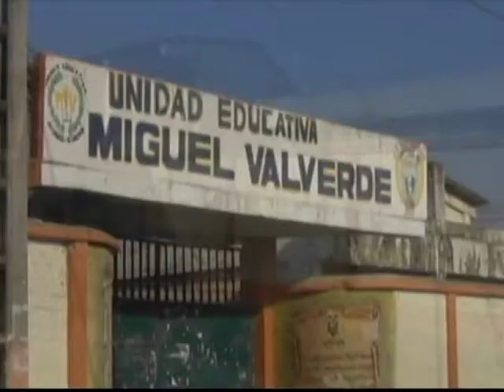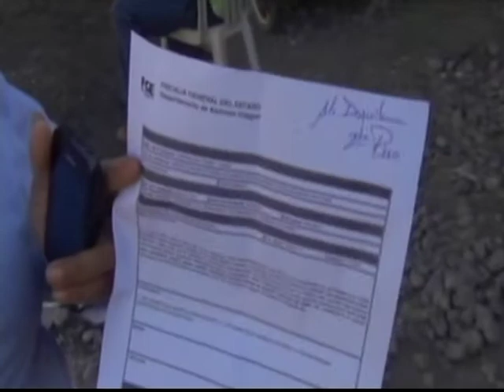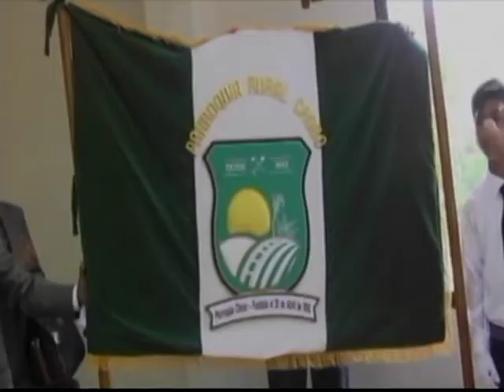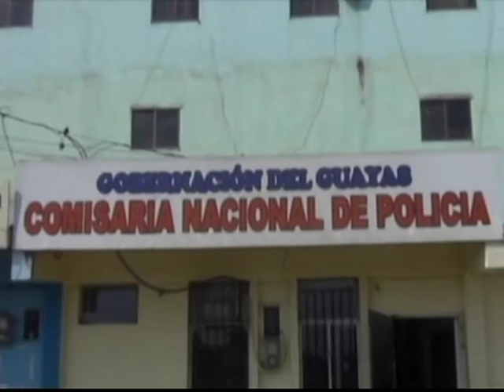Noticiero La Verdad 23 de diciembre 2016